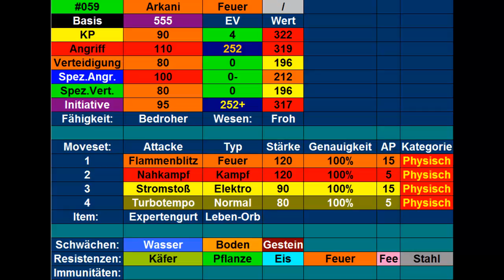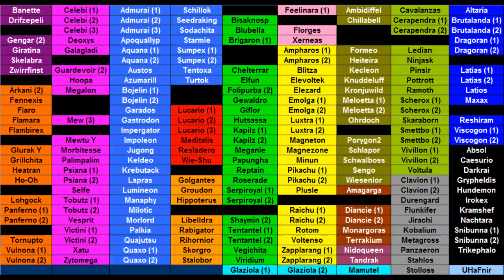Kilians Pokémon Lexikon #26 Arkani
Heute stelle ich euch mein Arkani vor.